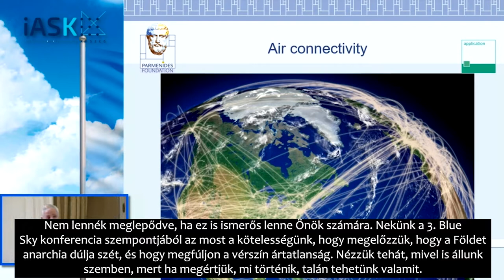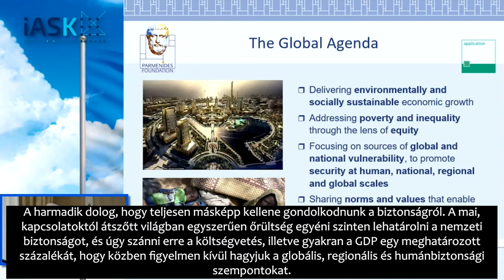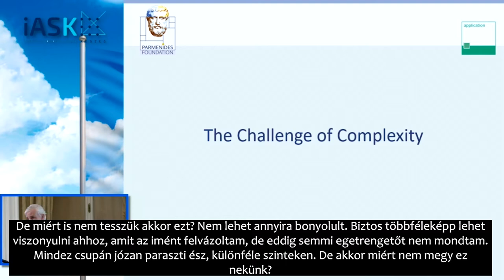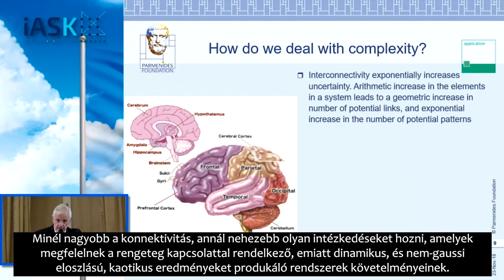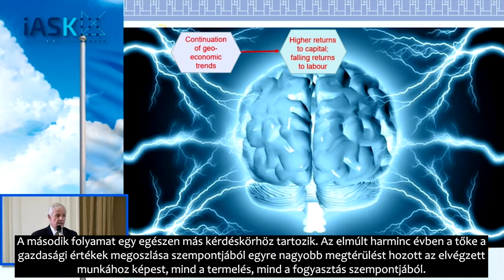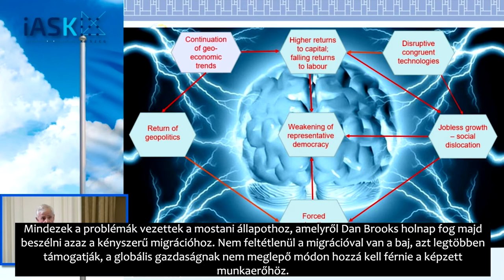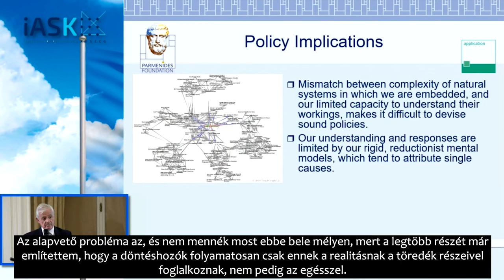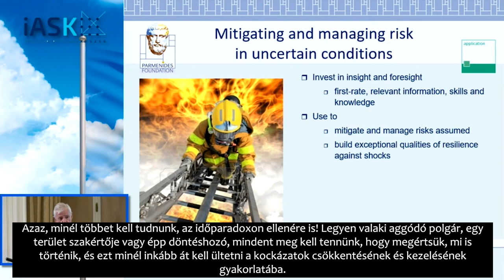Sean Cleary: A globális komplexitás kihívásaival való szembesülés